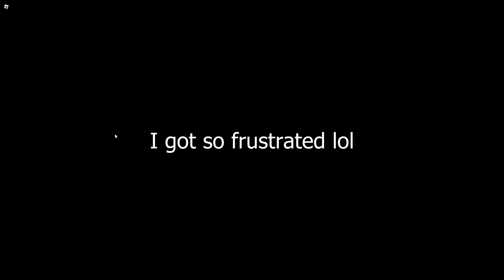Some Casual Tries Out Discount Battle Cats (The Battle Bricks)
If we look at it as a recreation, it's decent.
As I say in the video, paintballers spawn rate needs to be nerfed.
Ninja might also be the best ranged unit I've unlocked so far.